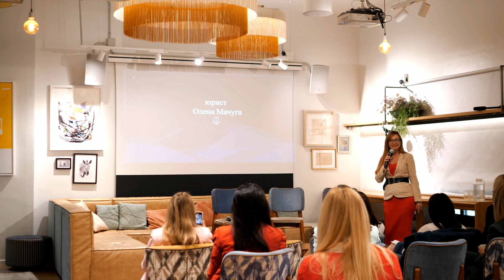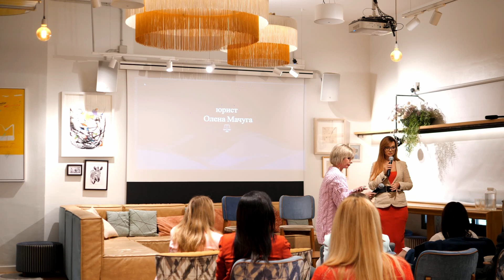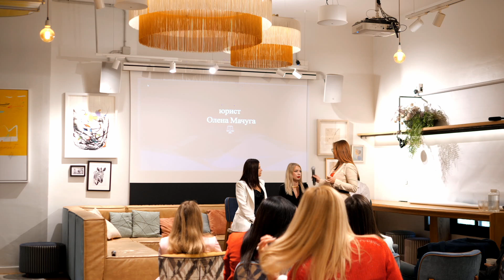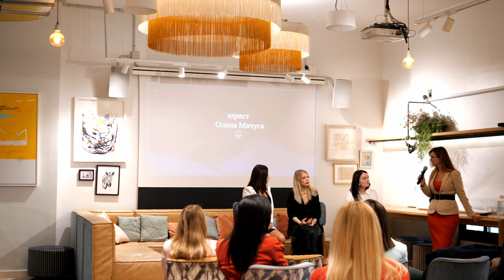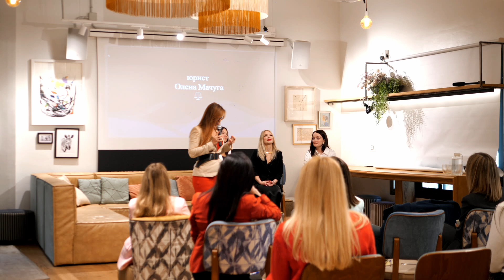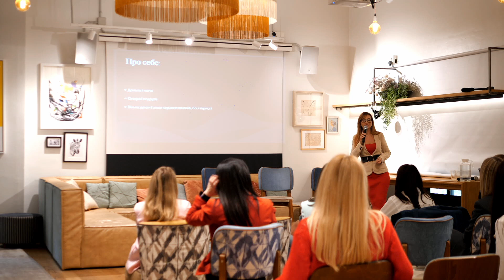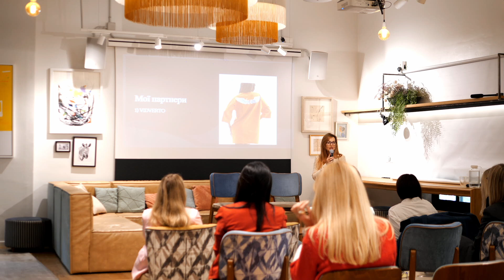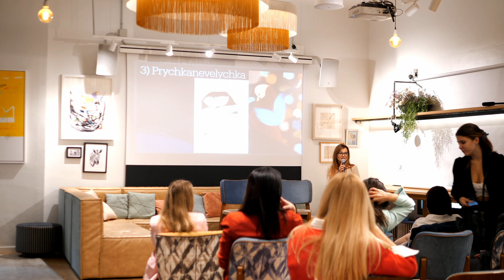«Безпека і гроші завдяки розумінню законів» Олена Мачуга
Олена Мачуга СПІКЕР з темою:«Безпека і гроші завдяки розумінню законів». 20 хвилин виступ, 20 хвилин юридична шоу-програму з учасниками (імпровізація)
Content for life